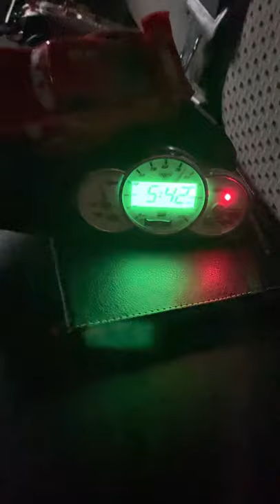Cars 2 alarm clock lighting queen part 2